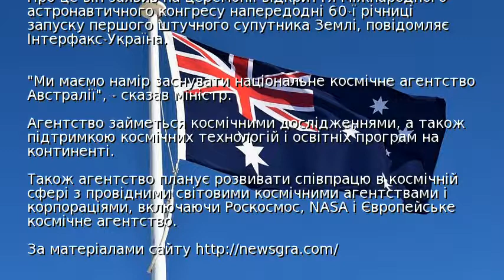Австралія має намір створити власне космічне агентство